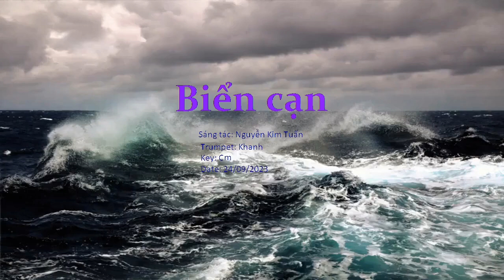Biển Cạn - Nguyễn Kim Tuấn - Khanh Tran Trumpet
Biển Cạn, with Bossanova rhythm on trumpet